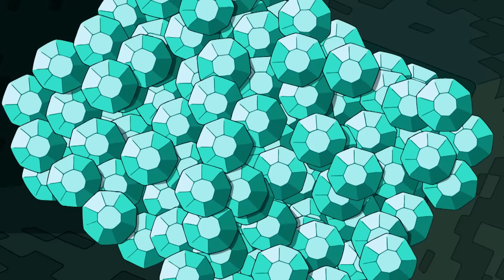Adventure Time x Minecraft | Diamonds & Lemons | Cartoon Network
Your favourite Adventure Time characters in the world of Minecraft!